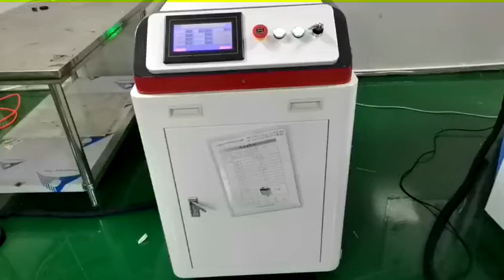1kw JPT laser souce fiber cleaner for removing the greasy dirt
1kw fiber cleaning machine